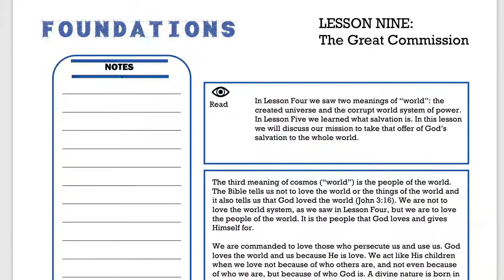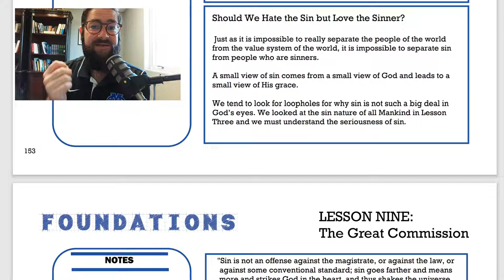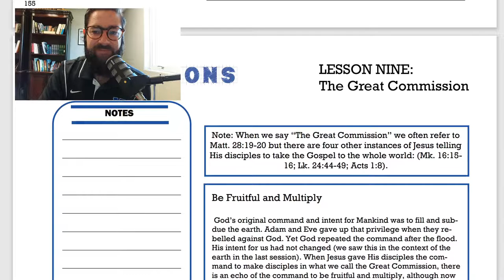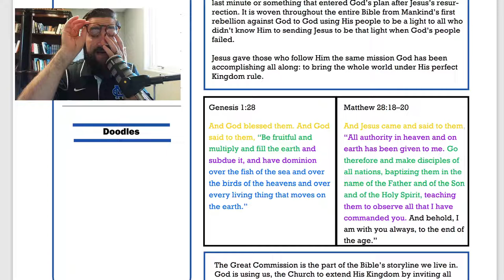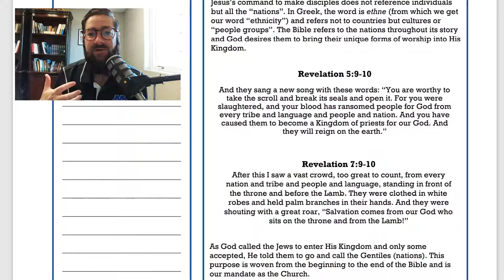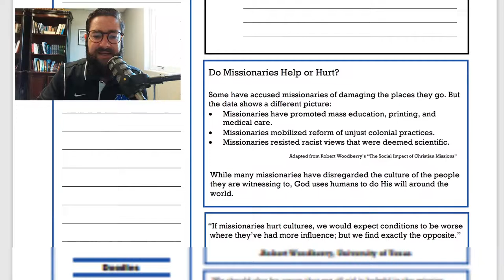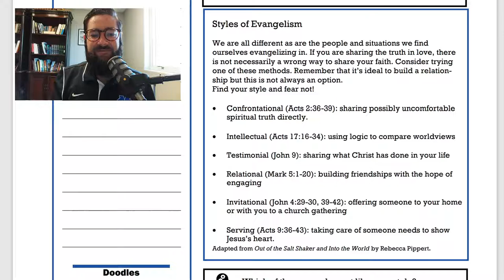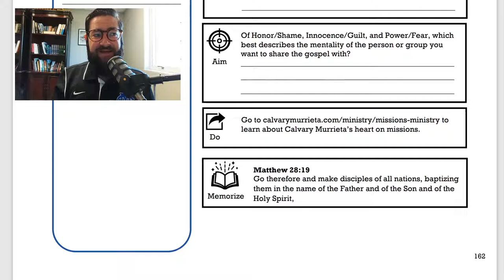Foundations Class 2022: Lesson 9